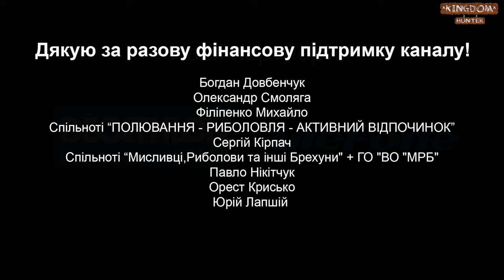Як вибрати мисливського спанієля? В гостях: Дмитро Ялама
Дуже цікава розмова вийшла з Дмитром Яламою, думаю буде корисно всім переглянути!

Дякую за фінансову підтримку каналу!
Спільнота "Душа мисливця"

Олександр Микуліч

Volodymyr Zmazhenko
Вадим Дубовик
Вадим Педорченко
Микола Артюшенко
Vitalii Skrynnyk
Mykhailo Savitskyj
Удовіченко Віталій
Vladyslav Zaslavskyi
Roman Kurkiewicz
Денис Ситнік

Микола Стадник
Den S

Дякую за разову фінансову підтримку каналу!
Богдан Довбенчук
Микола  Монастирський
Віталій Удовіченко
Олександр Смоляга
Михайло Філіпенко
Спільнота "ПОЛЮВАННЯ - РИБОЛОВЛЯ - АКТИВНИЙ ВІДПОЧИНОК 🇺🇦"
Сергій Пугач
Сергій Василяка
Сергій Кірпач
Спільноті “Мисливці,Риболови та інші Брехуни" + ГО "ВО "МРБ"
Павло Нікітчук

Буду вдячний всім хто допоможе з придбанням техніки для нових фільмів:
💳 приват 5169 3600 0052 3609

Увага! Можу щиро радити бренд SOLOGNAC в мережі магазинів Decathlon, так як сам ношу майже весь одяг від цього бренду.

Хочу подякувати за допомогу спільнотам:
1. ГО Українське Мисливське Товариство "ТУР"
2.  Федерація мисливського біатлону України
3.  Колектив  «Душа Мисливця»
4.  Колектив  «Young Hunter»
5. ГО Мисливський Клуб - Hunter Lviv
6.  Колектив  «Мисливці,Риболови та інші Брехуни»
7. Львівська міська організація УТМР
8. Громадська спілка «Всеукраїнська асоціація мисливців та користувачів мисливських
угідь»
9. Колектив Діан в фейсбуці:
10. Сіверський Мисливець СМ
11. ПОЛЮВАННЯ - РИБОЛОВЛЯ - АКТИВНИЙ ВІДПОЧИНОК 🇺🇦
12. Мисливський актив України